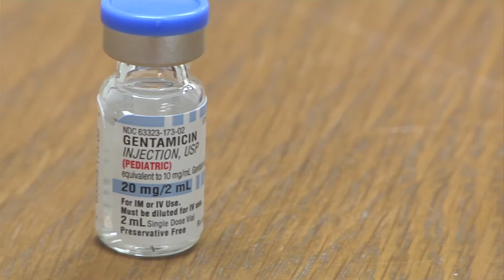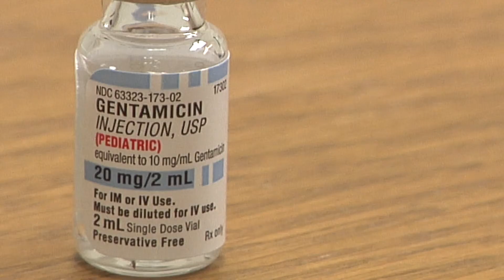Vitamin supplements may prevent drug-induced hearing loss, UF researchers say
GAINESVILLE, Fla. --- The drug gentamicin can provide effective treatment for people with bacterial infections that are resistant to other antibiotics, but this medication can cause a serious side effect, too: hearing loss.
Now, University of Florida researchers have discovered that a dietary supplement shows promise for protecting against drug-induced hearing loss when taken during gentamicin treatment. The findings of this study in rodents appear online ahead of print in the Journal of the Association for Research in Otolaryngology.
Gentamicin belongs to a class of antibiotics called aminoglycosides. They are used to treat infections that are resistant to other antibiotics, including penicillin or amoxicillin. Aminoglycosides are prescribed in the U.S. for conditions such as multidrug-resistant tuberculosis or for frequent lung infections experienced by patients with cystic fibrosis.
"In developing countries aminoglycosides are often used as a first-line treatment for any infection because they are so cheap and so readily available," said Colleen Le Prell, the study's lead investigator and an associate professor in the UF College of Public Health and Health Professions' department of speech, language and hearing sciences.
Other studies have shown that between 2 and 25 percent of patients taking aminoglycoside antibiotics experience hearing loss. Estimates vary because hearing loss may develop slowly over weeks, and hearing tests taken during or immediately after drug treatment may miss hearing loss, Le Prell said. In addition, some studies use hearing tests that are more sensitive to the earliest effects of damage to the cells in the inner ear.
Le Prell and colleagues tested the use of a dietary supplement containing the antioxidants beta carotene and vitamins C and E, as well as the mineral magnesium, for protection against gentamicin-induced hearing loss. Hearing loss is largely caused by the production of free radicals, which destroy healthy inner ear cells. The antioxidant vitamins prevent hearing damage by "scavenging" the free radicals and protecting against their effects.
In previous studies, Le Prell demonstrated that these supplements prevented noise-induced hearing loss in animals. She is currently testing the vitamin combination in human clinical trials.
"We're enthusiastic about the use of these vitamins because of the significant safety profile that exists," Le Prell said. "These agents are generally regarded as safe with very well-known recommended daily intakes."